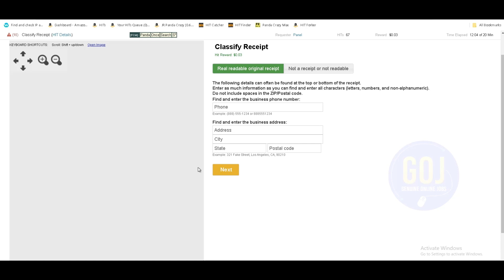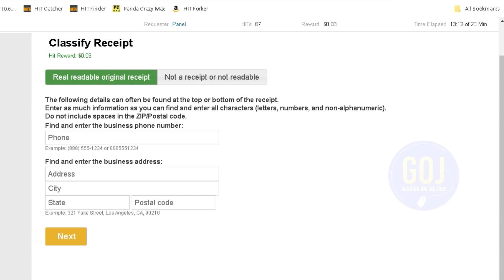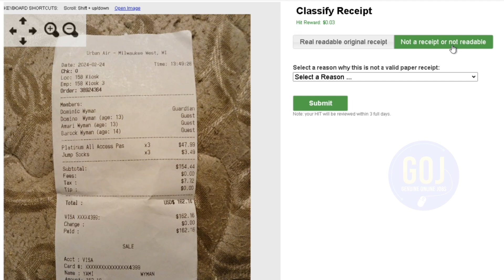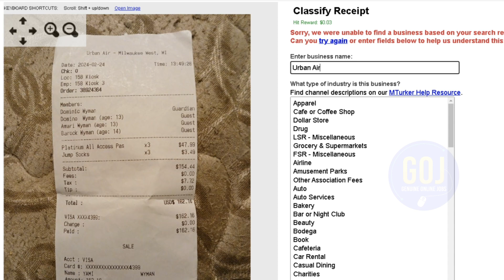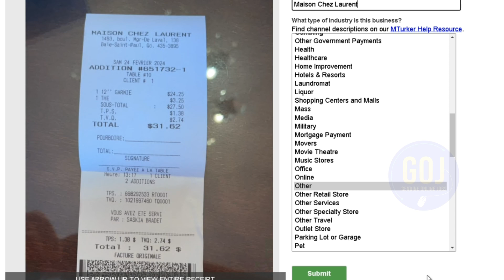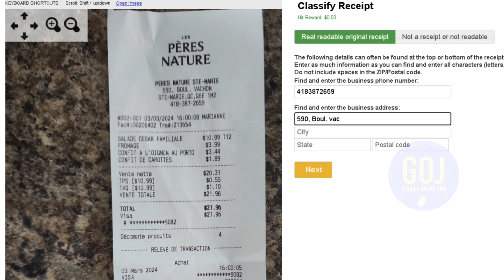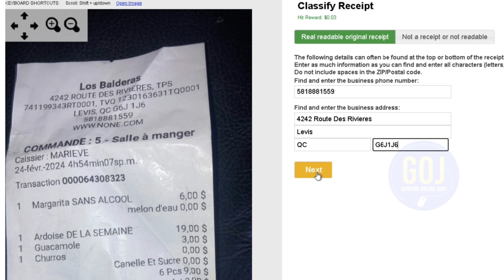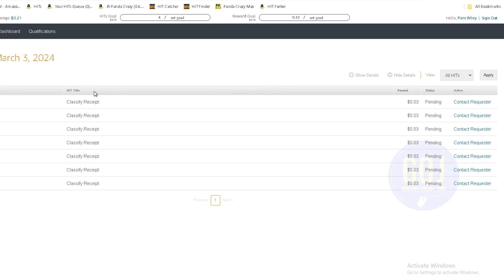Make $5 Every Day with Classify Receipt (Tamil)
mturk IDs are available for sale & Rent.

Amazon Mechanical Turk tutorial,MTurk for beginners,How to make money with Amazon Mechanical Turk,MTurk tips and tricks,Maximizing earnings on MTurk,Complete guide to Amazon MTurk,MTurk worker strategies,Common MTurk mistakes to avoid,MTurk HITs explained,MTurk payment methods and thresholds,MTurk requester perspective,Advanced MTurk techniques,MTurk qualifications and approvals,MTurk data analysis and research,MTurk platform updates and changes

Classifying receipt HITs on Amazon Mechanical Turk involves categorizing and organizing receipts based on certain criteria. Here's how it could be structured:

Data Entry: Workers may be tasked with entering specific information from receipts into a database or spreadsheet. This could include items purchased, prices, dates, and store names.

Categorization: Workers may classify receipts into different categories based on the type of purchase or expense. For example, categorizing receipts as groceries, clothing, electronics, etc.

Verification: Workers verify the accuracy of information on receipts, ensuring that all details are correctly transcribed and categorized.

OCR Correction: Optical Character Recognition (OCR) technology may be used to extract text from receipts, and workers may be required to correct any errors or inaccuracies in the extracted data.

Quality Control: Some HITs may involve reviewing the work of other workers to ensure accuracy and consistency in the classification and data entry process.

Localization: Depending on the requirements, workers may need to identify the currency, language, and country of origin for receipts.

Anonymization: In cases where sensitive information is present, workers may need to anonymize or redact certain details from the receipts to protect privacy.

Image Annotation: Workers may annotate or highlight specific receipt areas, such as total amounts, taxes, or discounts, for further analysis or processing.

Matching: Receipts may need to be matched with corresponding transactions or invoices for reconciliation or auditing purposes.

Metadata Tagging: Workers could add descriptive tags or metadata to receipts to facilitate search and retrieval in a database.

These are common tasks involved in classifying receipt HITs on MTurk, each aimed at extracting useful information from receipts to support various business processes.